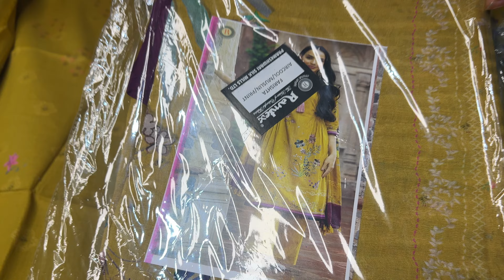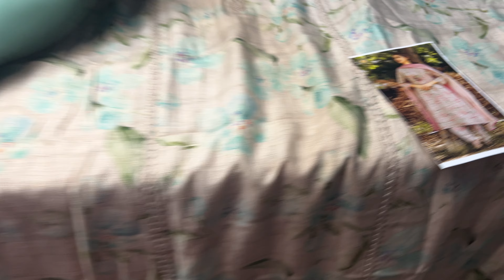Ramtex brand ki pure cotton mein beautiful party wear collection (9896153056)💥💃🌺